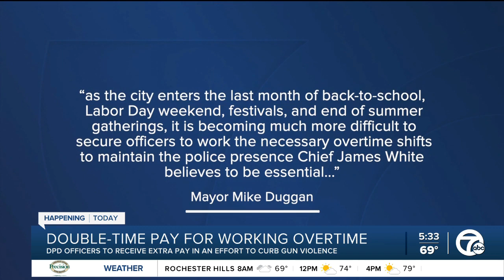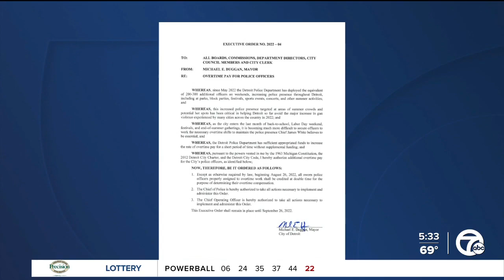Detroit Police Department to increase overtime pay in an effort to curb gun violence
Beginning Friday, any Detroit police officer working overtime will now receive double pay.   The executive order comes from Detroit Mayor Mike Duggan, who said the bump is to help curb gun violence in the city by keeping more officers on the streets.